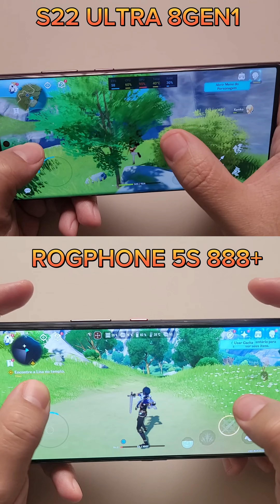ROGPHONE 5S VS GALAXY S22 ULTRA (Genshin Impact) 🐲SNAPDRAGON 888 PLUS (GAMER) VS 8GEN1 FOR GALAXY🎮📊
OFERTAS FONES DE OUVIDO SAMSUNG